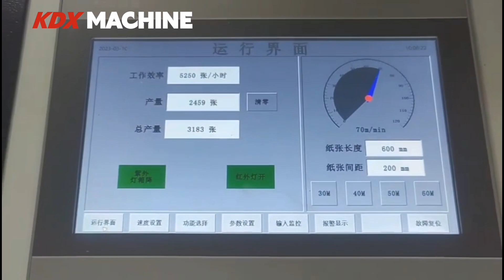UV varnishing machine on 128gsm job. coating coater varnisher barnizado kaplama postpress